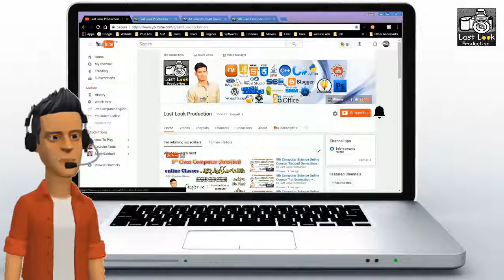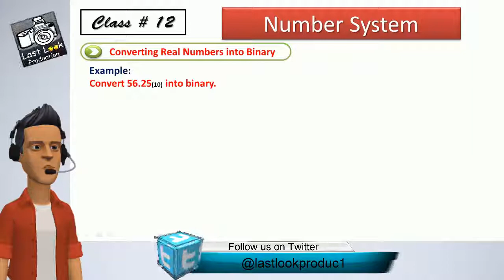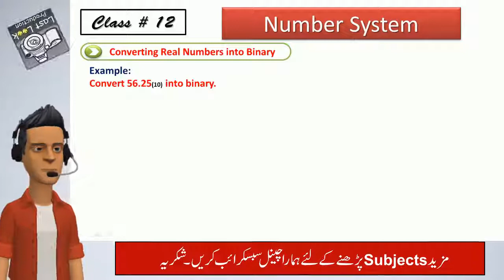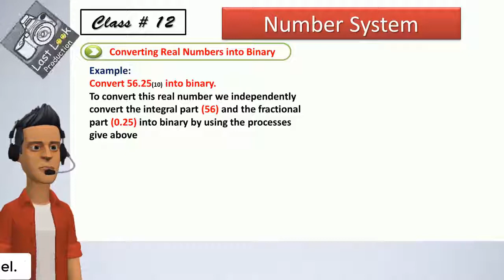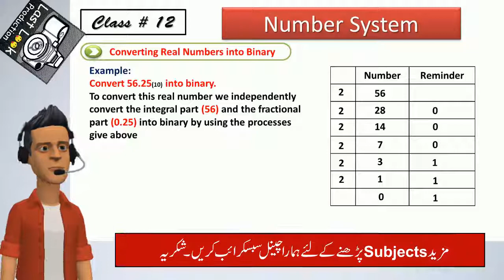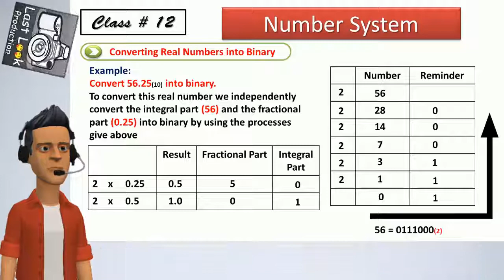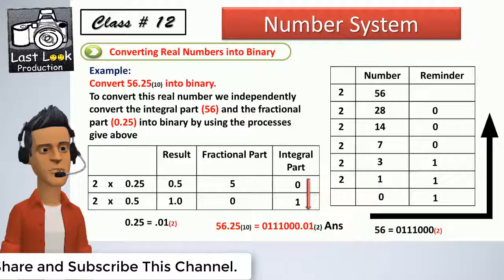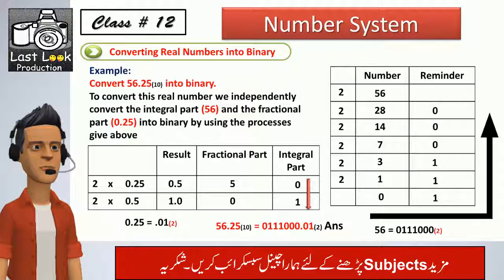Converting Real Numbers into Binary | Class # 12 | Ch # 5 | 9th Computer | (Urdu\Hindi)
Hi Viewers! In This Video you can learn about 9th Class Computer (Sci/Arts) in Urdu and Hindi language, This video you can learn Chapter no 5 Number System  “Converting Real Numbers into Binary “, So keep Learning and Must Sharing with Friends & Family.

Hi Friends! Jesa k ap jante hai k ab hum ek naya Subject parhny wale hai jis main hum 9th class ki Computer ki Book parhe gy ye videos (Sci/Arts) dono k lye ho gi. Aj ki video main hum parhe ge k converting real numbers into binary.

Agar ap ye sab kuch janna chate hai to is video ko aakhir tak dekty rhye ga. Agar ap ko ye video achi lage to is video like or share Zror krye ga. Or agar ap ka koi sawal ho to Comment Box main Comment krye.

Make Money on YouTube 2017 new rules – Urdu\Hindi

9th Computer Science Free online Course - Urdu/Hindi

Download online books & Books to read Matric, Inter, Essay Writhing and Graduation – Urdu/Hindi

1)How to Repair A Corrupted USB Flash Drive or SD Card without any Software Hindi/Urdu:

2)Recover Deleted images, videos and Other files on all android devises 2017 Hindi/Urdu:

3)Free Call to any Network in Zero Balance 110% Working from internet to Mobile Hindi/Urdu: